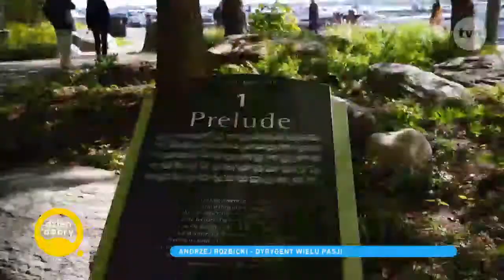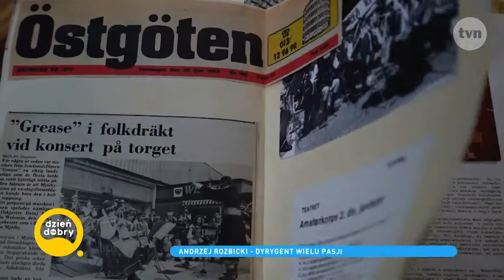ANDRZEJ ROZBICKI – POLSKI DYRYGENT W KANADZIE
ANDRZEJ ROZBICKI – POLSKI DYRYGENT W KANADZIE. MAESTRO OPROWADZIŁ NAS PO TORONTO, Dzień Dobry TVN
Andrzej Rozbicki to znany i ceniony w Kanadzie dyrygent i pedagog. To także założyciel Celebrity Symphony Orchestra, która istnieje już od ponad 25 lat. Nasza reporterka, Irmina Somers spotkała się z maestro, by wspólnie zwiedzić Toronto, w którym artysta mieszka od 1986 roku.  Muzyczna podróż po Toronto. Dla Andrzeja Rozbickiego muzyka nie jest jedynie pracą, ale także największą życiową pasją. Ta cała pasja to jest moje hobby, czyli ja praktycznie do pracy nie chodzę od tylu lat- powiedział w naszym materiale i powrócił wspomnieniami do swoich początków na emigracji. Dowiedziałem się, że dla muzyka jedyną szansą właściwie, by sobie tutaj dobrze prosperować, jest dostanie się do systemu edukacyjnego, czyli do szkoły- dodał artysta. Rozbicki został przyjęty do kanadyjskiego zespołu. Okazało się, że rekrutujący go muzyk dzięki jednemu ze zdjęć, które maestro przyniósł ze sobą, przypomniał sobie Pana Andrzeja z konkursu w Holandii sprzed lat. Od tamtej pory Rozbicki krzewi polską muzykę wśród Kanadyjczyków. To właśnie dzięki niemu publiczność miała okazję po raz pierwszy usłyszeć utwory Wojciecha Kilara. Jestem natchniony jego muzyką, ale nie tylko Kilara- wyznał Pan Andrzej, którego koncerty odbywały się w największym kościele w Toronto, mieszczącym 1800 osób. Zresztą nie tylko tutaj. Czytaj więcej na